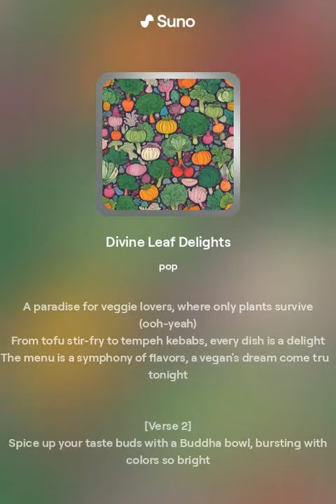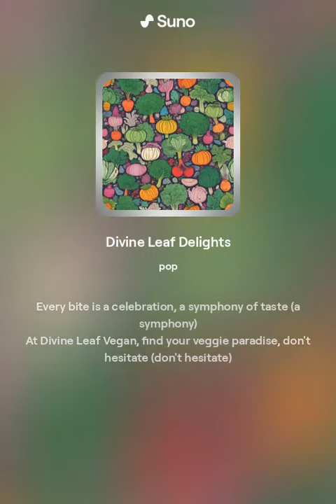Divine Leaf Delights (Version 1)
Pop Style AI Song About Divine Leaf Vegan, non-commercial, everything was created and generated by Suno AI,